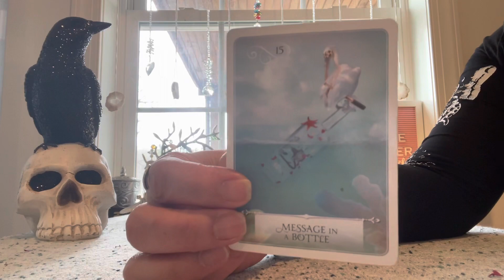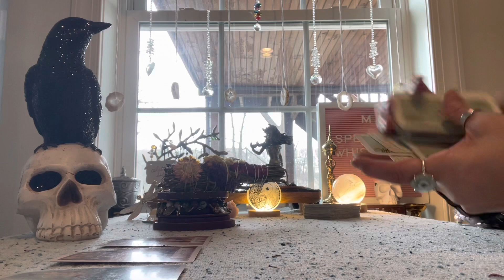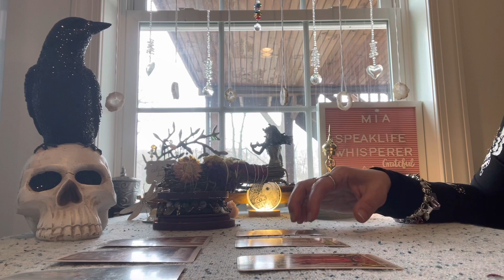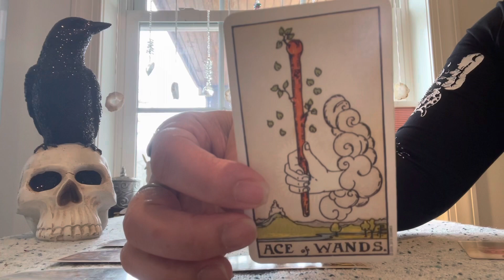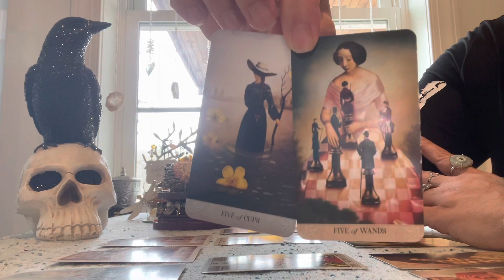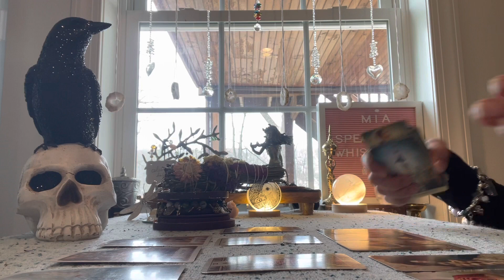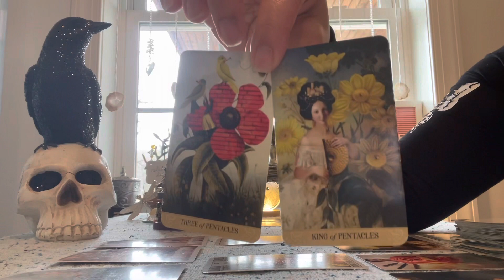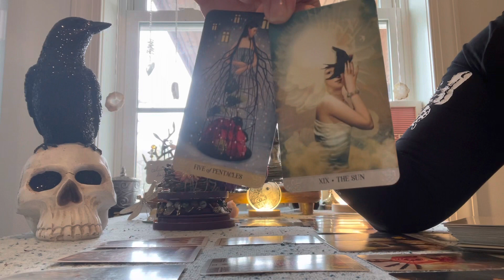SCORPIO DAILY MESSAGE 🕊️555 💔 STEP OVER THE HUMP 🕊️ A NEW LIFE AWAITS 🕊️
Credit for this reading Dragonfly Spirit

About Me
I am Mia and I am Dragonfly Spirit , I am an Intuitive Empath & Tarot Reader. I use the cards as a guide … with my intuition &  the help of my spirit guides & my ancestors I will bring you messages and guidance that may be able to help you. I have been part of the spiritual world since I was a child, for as long as I can remember,  naturally as a child it was different, after my adulthood I kinda turned away, not for fear, but for the simple notion of the responsibility that comes with being a Spiritual Healer. After becoming a mom, a wife, and divorced, for 15 years I worked in the restaurant industry.  I was a waitress and a bartender, loved n hated my job. Over the years I realized my purpose in life was to help people rise from undesirable and low vibrational places. As a Scorpio, I have endured many transformations and here I am today feeling honored that I am able to share my knowledge and blessings with you. Thank  you for joining me and being part of our journey in raising positive vibration in the WORLD !!! 🦋

READINGS
When you are ready to book your session and payment, I will let you know when to expect your reading. ALL READINGS will be PHONE Sessions unless you order a prerecorded video

I will also send you a picture of your spread and 4 oracle messages for guidance
PERSONAL Readings are 40+ cards -  1 hour phone session $75.00
COUPLE Readings are 60+ cards - 90 mins phone session $125.00
PERSONAL READINGS (1hr) $125.00
COUPLES READINGS (90 mins ) $200.00
Pre-recorded readings are also available for the shy 🙈 😘
Personal 45 minute reading $55.00
Couple 60 minute reading $85.00